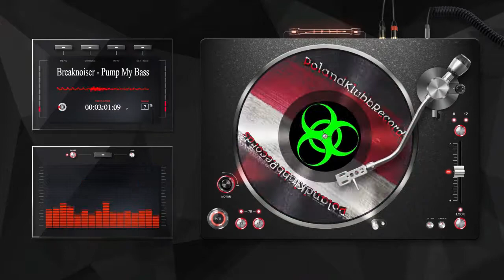░▒▓█►─═(¯´•._.• 𝐁𝐫𝐞𝐚𝐤𝐧𝐨𝐢𝐬𝐞𝐫 - 𝐏𝐮𝐦𝐩 𝐁𝐚𝐬𝐬 (𝐜𝐥𝐮𝐛𝐛 𝐫𝐞𝐦𝐢𝐱) •._.•´¯)═─◄█▓▒░